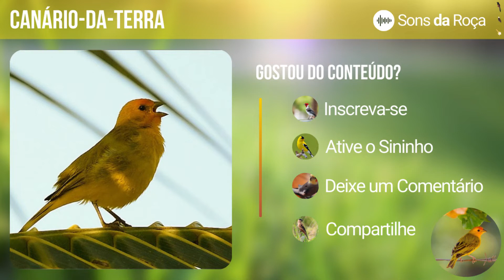CANTO DO CANÁRIO DA TERRA METRALA - PARA ENCARTE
🐦 Canário-da-terra Metralha

O canário-da-terra (Sicalis flaveola), também é conhecido como canário-da-horta, canário-da-telha (Santa Catarina), canário-do-campo, chapinha (Minas Gerais), canário-do-chão (Bahia), canário-do-reino (Ceará), coroinha, cabeça-de-fogo e canarinho.

Lei de Proteção:
Objetivo do Canal Sons da Roça é divulgar o Canto dos Pássaros do nosso Brasil, não incentivamos qualquer tipo de criação ou comércio ilegal de Pássaros e Aves.